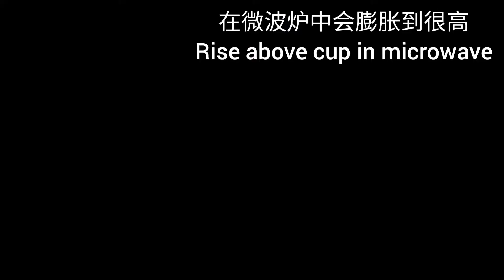2min chocolate mug cake, No butter, No sugar, only yummy. Healthy dessert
Simple, healthy  & delicious